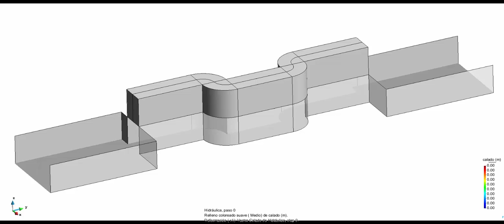Pressure flow in a sewer [Iber model]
Water depth evolution in a sewer system. The central part is represented as a lid, and it can work in pressure.

Real data used.